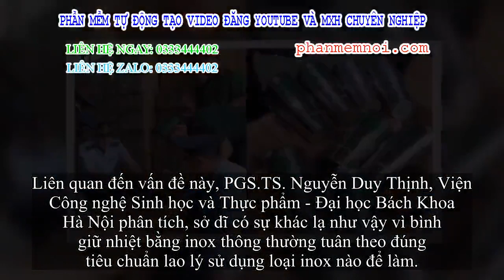✅ Bình giữ nhiệt 'rẻ như cho' thôi nhiễm kim loại nặng trĩu hại sức khoẻ ra sao?